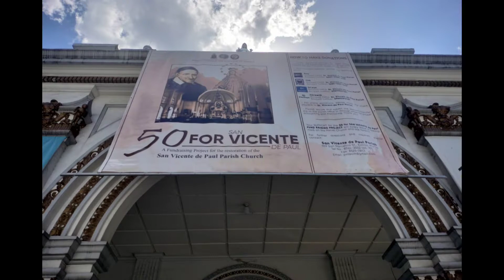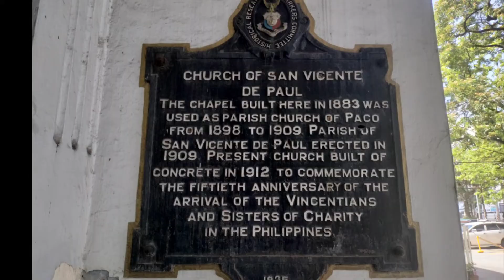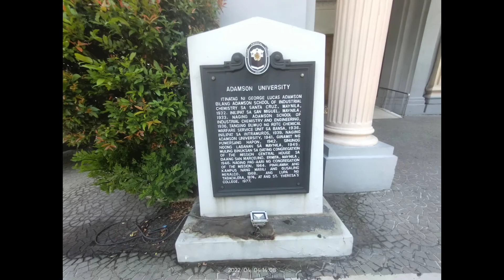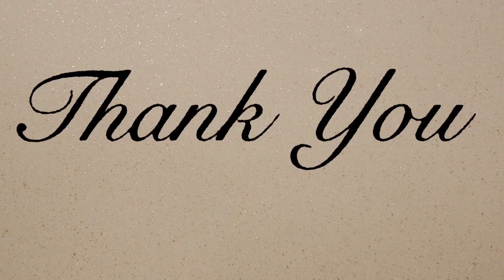SAINT VINCENT DE PAUL CHURCH , ERMITA, MANILA, METRO MANILA, 040422